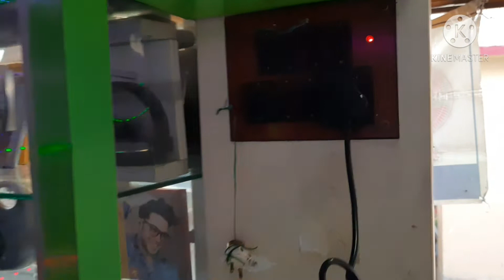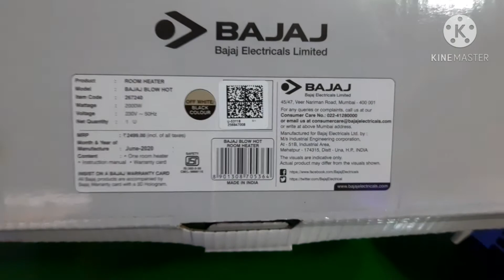BAJAJ HEATER BLOWER 1000WT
Bajaj blower 2000 watt